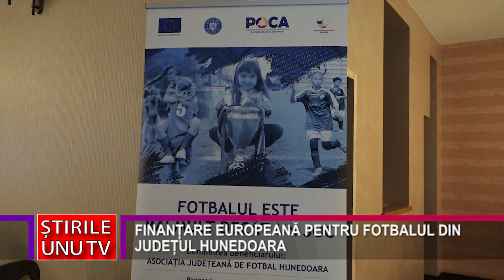FINANȚARE EUROPEANĂ PENTRU FOTBALUL DIN JUDEȚUL HUNEDOARA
Asociația Județeană de Fotbal Hunedoara a reușit o premieră națională, prin accesarea de fonduri europene. Proiectul, care are o valoare de circa 420.000 de lei, este intitulat “Fotbalul este mai mult decât un joc”, și își propune dezvoltarea magagementului și capacității organizatorice în sportul cu balonul rotund din județul Hunedoara.